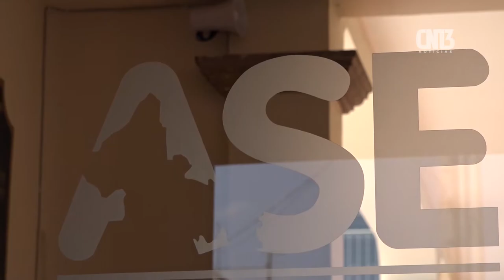ASE, títere de la Secretaría Finanzas: Diputado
Oscar Vera Fabregat, congresista local aseguró que la Auditoría Superior del Estado (ASE) es el títere de la Secretaría de Finanzas, lo anterior luego de que la ASE confirmó que sí hubo un mal uso del recurso de Gestoría por parte de los congresistas, Vera Fabregat indicó que dichas observaciones de deben a una revancha por parte de la Secretaría de Finanzas a través del ente auditor, ya que el Congreso del Estado no eligió a Óscar Alarcón Guerrero como titular de la Unidad de Evaluación y Control de la Comisión de Vigilancia.